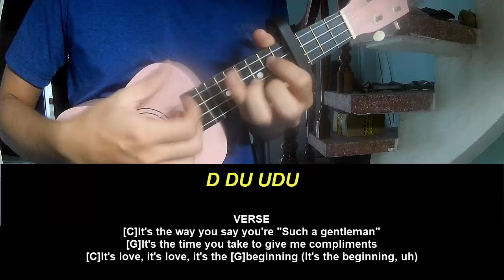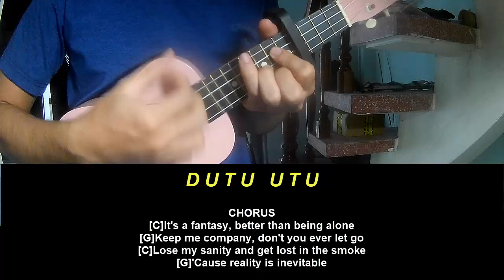Ukulele Tutorial Bella Poarch Sweet Delusion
Today, I will share with you Ukulele Tutorial Bella Poarch Sweet Delusion